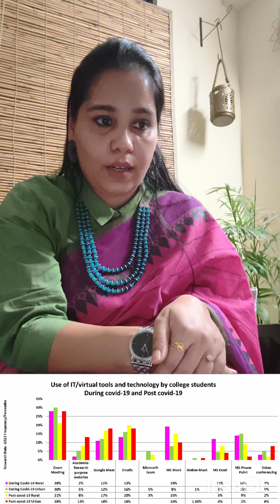Research ThinkPod_Dr.Aqsa~Episode 3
Research Paper_Dr.Aqsa
to get more insight about this Research paper you may visit my Research Academia account